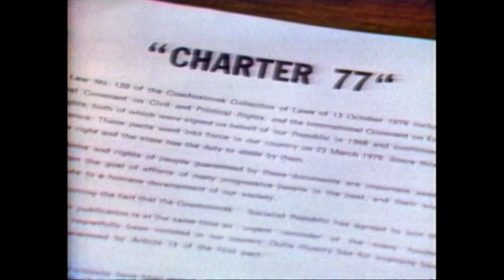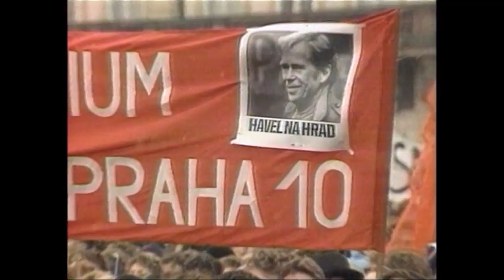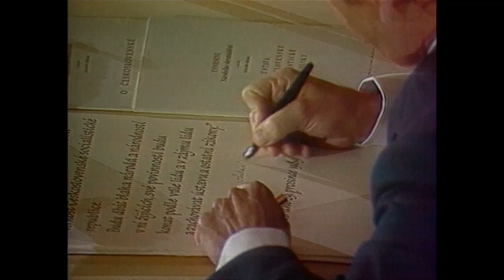Czech Man : Vaclav Havel (1992) - the fifth estate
In 1989, poet turned jailed dissident turned political hero Vaclav Havel saw the fruits of his years long fight for a freedom beyond communist rule in Czechoslovakia. He held the mostly ceremonial post of President  just long enough to see his country torn in two. In 1992 the fifth estate’s Hana Gartner travels to Prague just as Havel’s creation crumbles -the Slovaks to the east wanted out. The once popular leader was driven from the stage in rallies in Slovakia and saw the Czech and Slovak Prime Ministers broker a backroom deal to divide the territory - The Velvet Revolution. The protesting playwright was also not long for the political stage in his homeland, his refusal to play partisan politics his undoing. He would go on, against some criticism to run for President in the new Czech republic, a post he would hold for ten years.

the fifth estate is celebrating our 40th season and we are taking a look back at some of the people and places we have featured on the program.

To celebrate our 40 years on the air, we’re doing something we’ve never done before : turn the cameras on ourselves. Join us on Secrets of the fifth estate. Tune in Thursday April 9th at 9 PM on CBC Television.